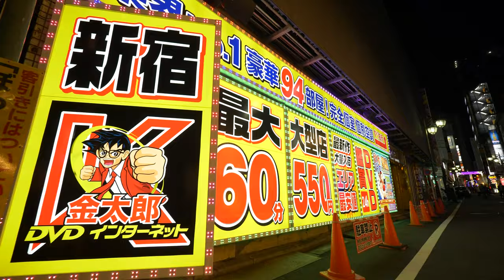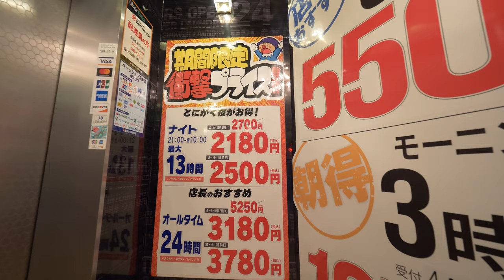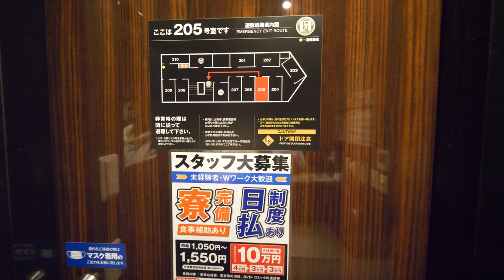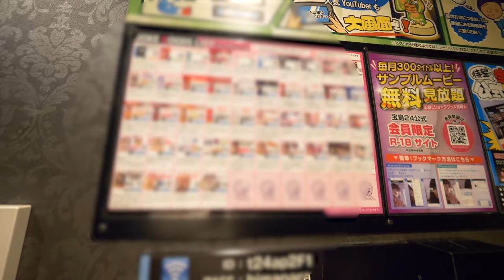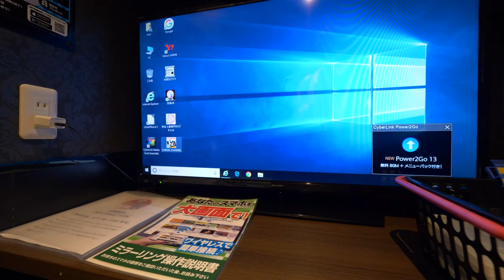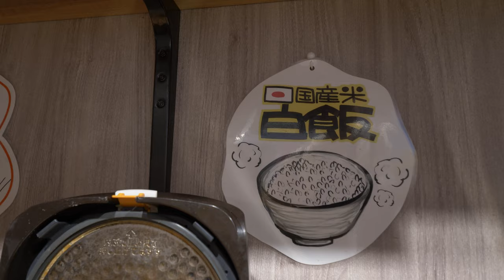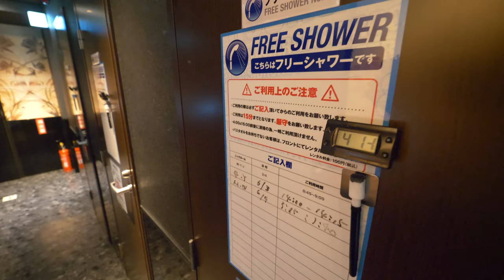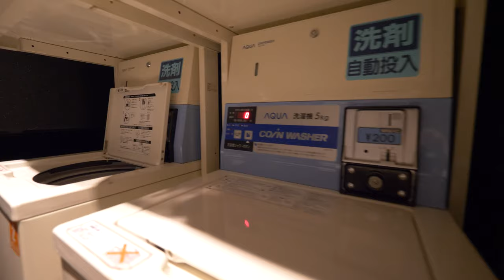Staying at Japan's Private Capsule Hotel | Net Cafe Takarajima Tokyo Shinjuku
Let's travel with us!

Tokyo, Shinjuku